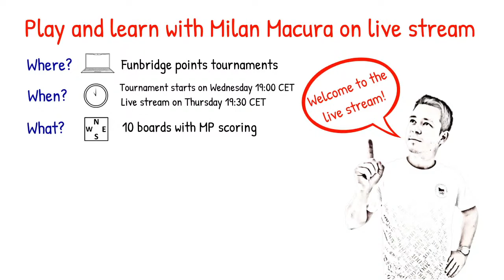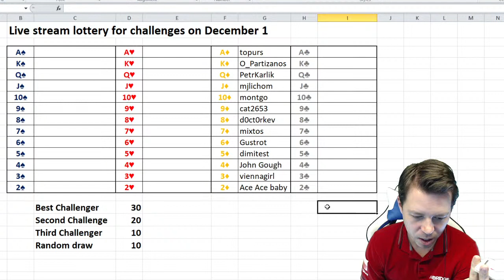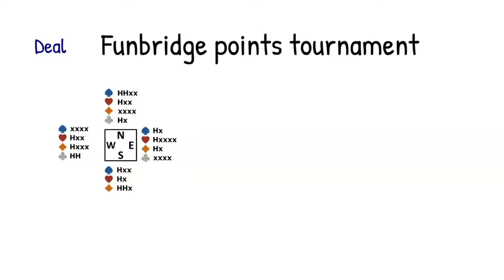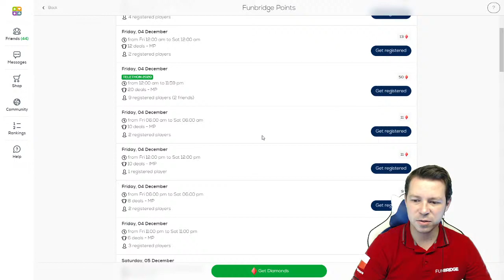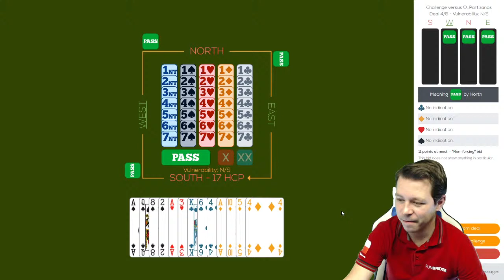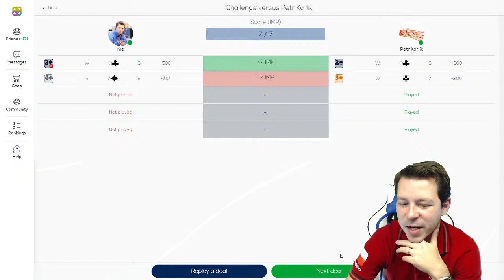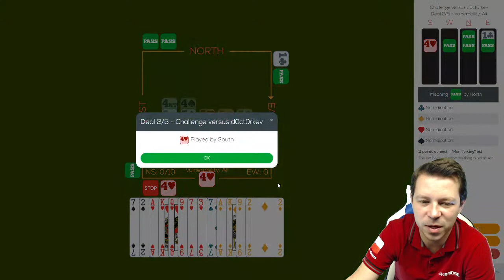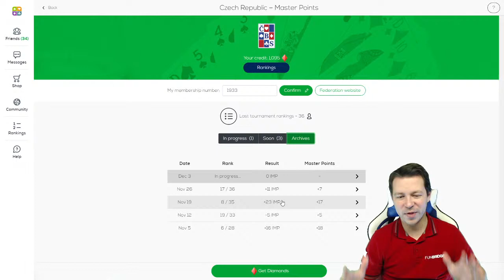Milan Macura: Funbridge points, December 2-3 and challenges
I am commenting my Funbridge Points tournament which you can find under Federation Tournaments. You can win Diamonds if you challenge me and win some boards :-)
Just write down in the chat: [your Funbridge nick] challenges Milan, now!
I will pick up to 3 challengers by draw from the chat list - no level restrictions, you just have to finish the boards before I play them.